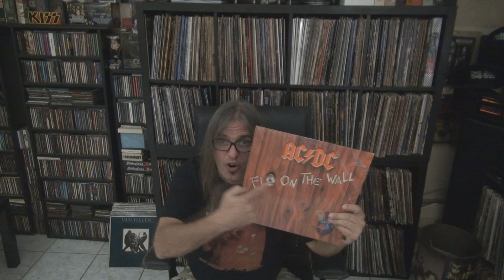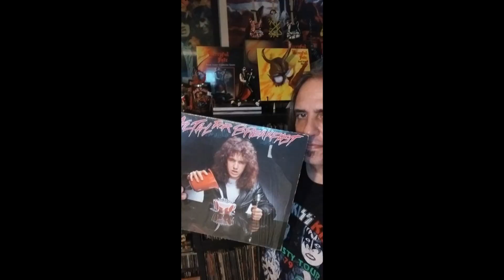Track By Track: Dokken - Tooth And Nail Vs Under Lock And Key (For Nina)